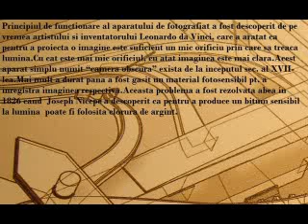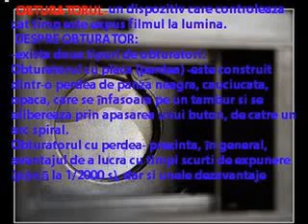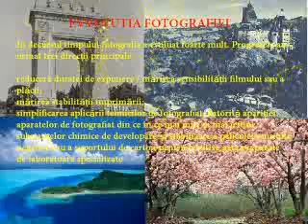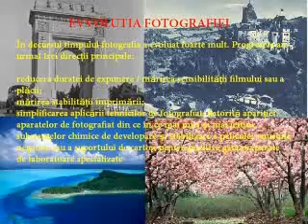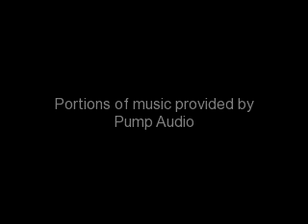Aparatul foto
tema la fizica